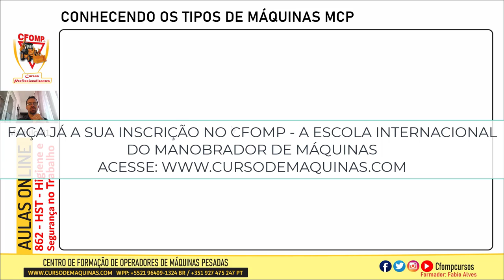Video Aula Grátis EMPILHADORA - CFOMP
Atenção: Você que já é profissional ou não na área de Operação de Máquinas Pesadas, quer possuir uma CERTIFICAÇÃO INTERNACIONAL, emitida pela ÚNICA Escola do Brasil com base em Portugal, essa é a sua oportunidade! Clique no link e saiba mais!

O QUE O CFOMP TEM:

✅ Mais de 10 anos no mercado;
✅ Unidade Fixa no 🇧🇷 🇨🇻 🇵🇹;
✅ Preço;
✅ Qualidade;
✅ Transparência;
✅ Procedência;
✅ Reconhecimento pela (APEFOR) Associação Portuguesa das Entidades Formadoras;
✅ Reconhecimento do MTE - BR;
✅ Aulas teóricas (On-line, Presencial) 24horas de videos ORIGINAL de CONTEÚDO EXCLUSIVO;
✅ Conteúdo de Excelência;
✅ Formadores Profissionais Qualificados Registrados com experiência em diversos equipamentos;
✅ Certificação emitida por uma Entidade Formadora Internacional com base operacional em três continentes;
✅ Certificado reconhecido em todo o território nacional 🇧🇷;
✅ Certificado reconhecido na União Europeia 🇪🇺
✅ Inclusão do nome no sistema PASSAPORTE QUALIFICA - 🇵🇹;
✅ Prática Real em diversos equipamentos;
✅ Opção de treinamento IN COMPANY / PARTICULAR;
✅ GARANTIA DE APRENDIZADO.